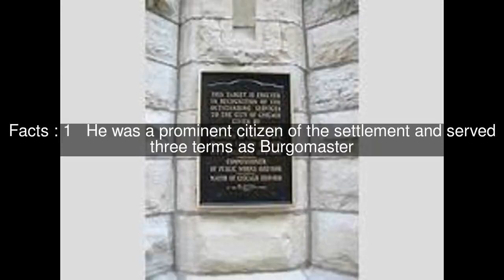Martin Cregier Top #7 Facts